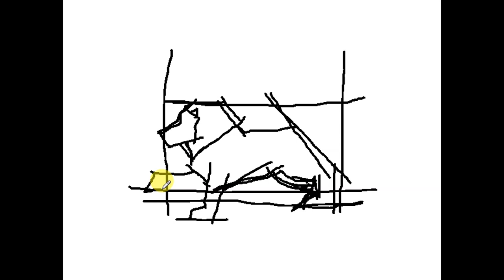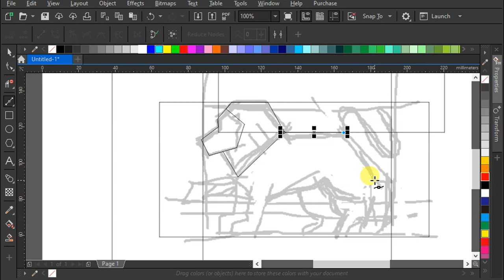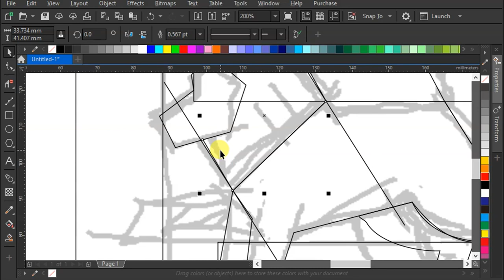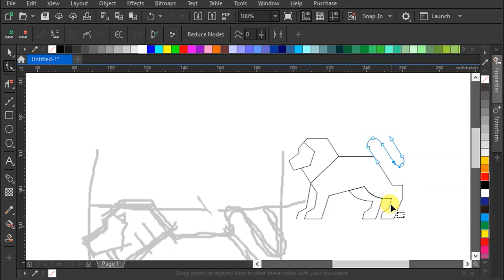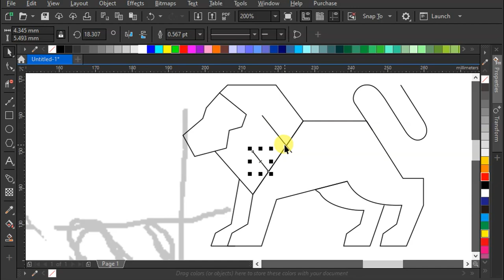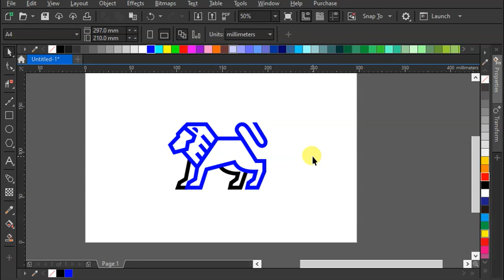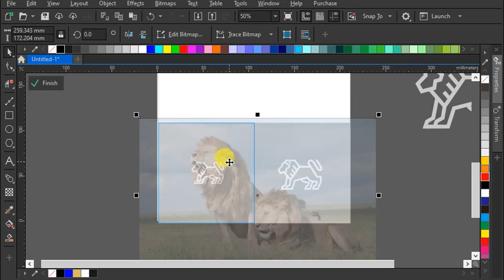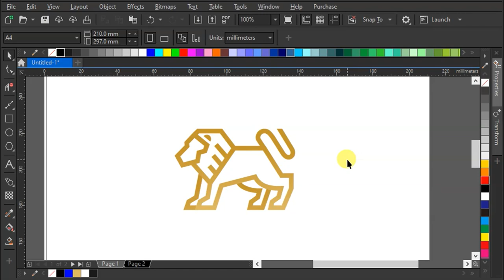The Logo Design Process From Start To Finish #2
00:00 Introduction
00:18 Sketch
03:55 Digital Process
16:49 Coloring Logos
20:49 Mockup Logo
22:56 Final Presentation

You know the lion emoji? This is how I designed it. Here’s where I got the idea and how I went from that sketch to a final lion logo.What do you think?

Interested in making a logo design like this? I created a course with detailed explanation of my workflow and all the tricks.